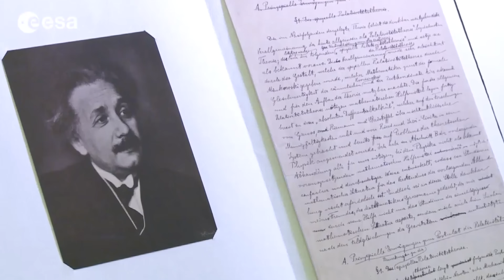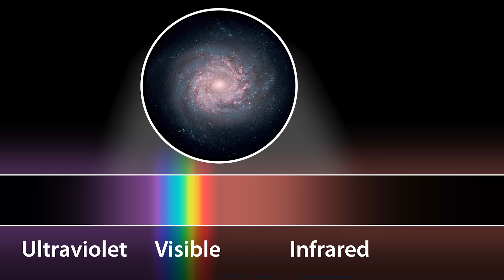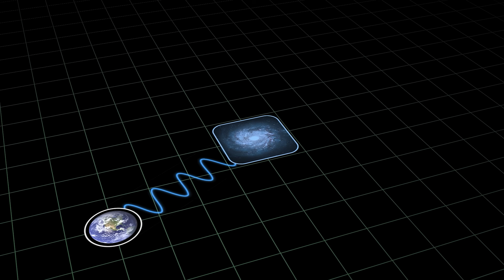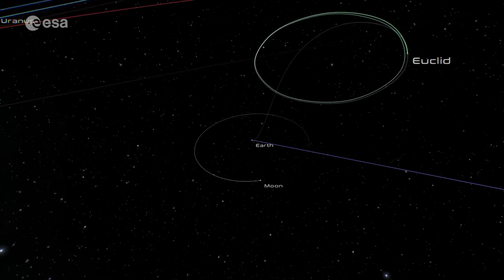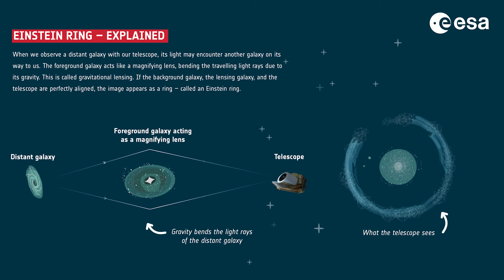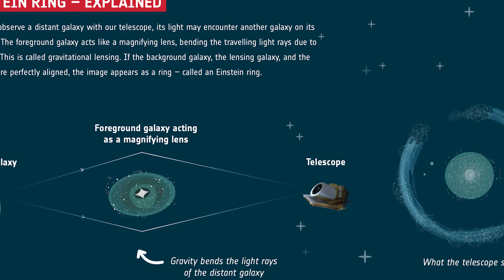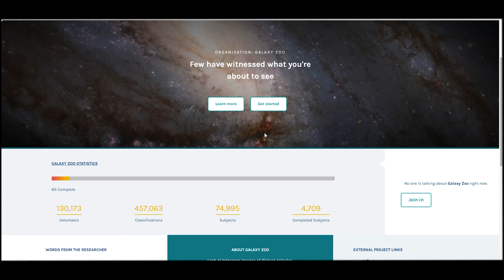Hình Ảnh Sâu Nhất Về Vũ Trụ Từng Được Ghi Lại - Vượt Xa Mọi Điều Chúng Ta Từng Thấy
Đây là hình ảnh sâu nhất về vũ trụ từng được ghi lại, do kính viễn vọng không gian Euclid thực hiện. Bức ảnh hé lộ hàng nghìn thiên hà xa xôi chưa từng được quan sát trước đây, giúp chúng ta nhìn thấy quá khứ của vũ trụ cách đây hàng tỷ năm ánh sáng. Với độ phân giải ấn tượng, Euclid đã mở ra một cánh cửa mới vào vũ trụ sơ khai, mang đến cái nhìn hoàn toàn khác biệt về không gian rộng lớn mà chúng ta đang sống. Cùng Kitten Explorer khám phá vì sao hình ảnh này lại khiến giới khoa học phải sửng sốt.!

- Chúng Ta Sống Trong Một Khoảng Trống Vũ Trụ Khổng Lồ: Và Đó Chính Là Vấn Đề!
Nguồn và ghi công:
Cảm ơn NASA NOAA và ESA với những hình ảnh và thông tin giá trị về vũ trụ và trái đất.